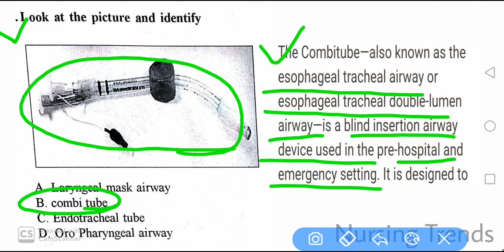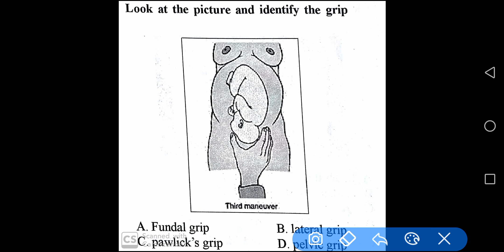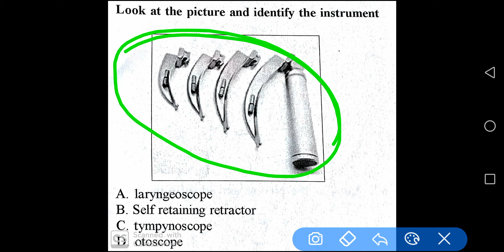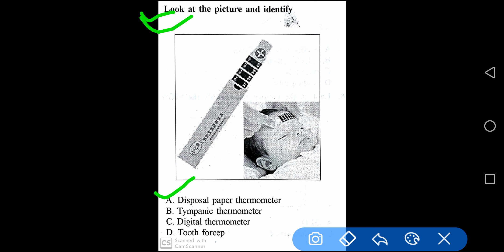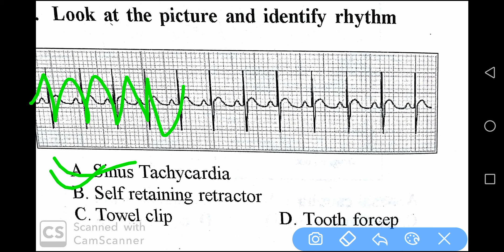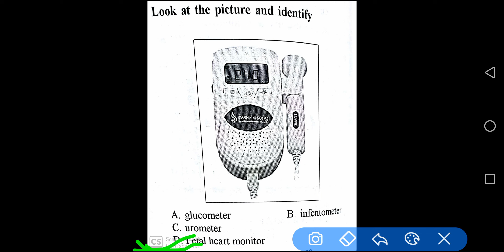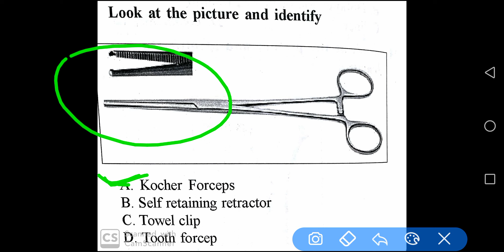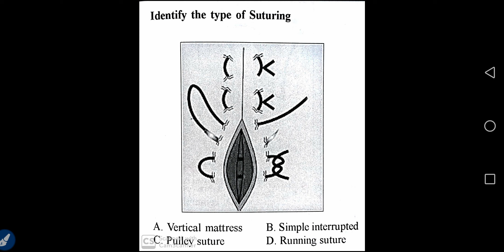Image Based Questions for DSSSB,AIIMS,BHU, Navodaya &All Other Nursing Exams|| Nursing Trends